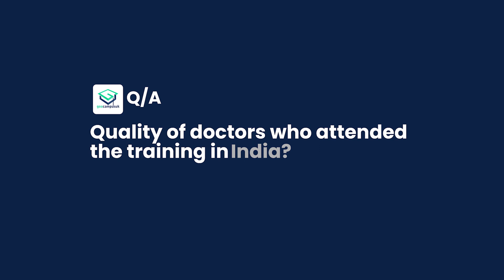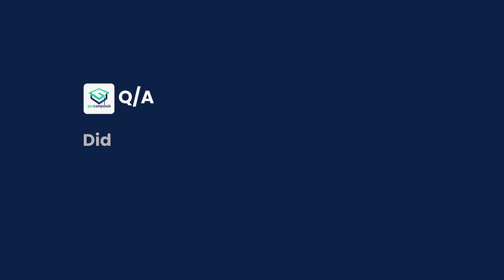India's 1st UK ERC approved ALS Course | Know Your Course | Collaboration with ERTS, UK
*GooCampus* in collaboration with *Emergency Response Training Solutions* (ERTS) brings to India, for the 1st time, a *2-day certification ALS course* accredited by the European Resuscitation Council (ERC), ensuring that certified instructors will guide and support learners during the course.

Advanced Life Support (ALS) certification tends to be *_desired or mandatory in many job applications_* and is essential to have as your career progresses in the NHS. This course teaches the knowledge and skills required to:
* recognise and treat the deteriorating patient using a structured ABCDE approach
* deliver standardised CPR in adults
* manage a cardiac arrest by working with a multidisciplinary team in an emergency situation
* utilise non-technical skills to facilitate strong team leadership and effective team membership.

*BATCH DATES*
to see all upcoming batches.

The European Resuscitation Council (ERC) has developed its Advanced Life Support (ALS) provider course, based on ERC guidelines. It is a standardised European course teaching evidence-based resuscitation guidelines and skills to healthcare professionals.

The ALS course provides a standardised approach to cardiopulmonary resuscitation in adults. The ALS course aims to train candidates to identify the causes of cardiac arrest, recognise patients in danger of deterioration, and manage both the cardiac arrest and the 'peri-arrest' problems encountered in the first hour or so after initial resuscitation from a cardiac arrest.